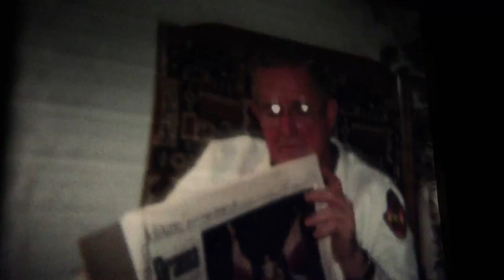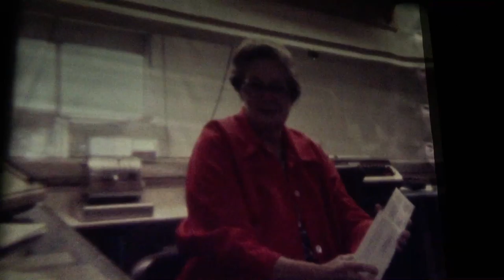Nelson 8 mm movies from 1981 in Everett